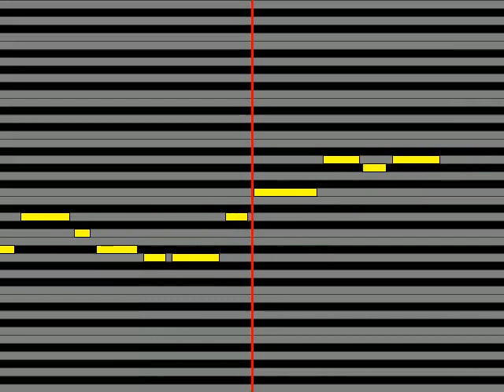【ガイドメロディ】 ロス・プリモス&真咲よう子 名古屋ブルース